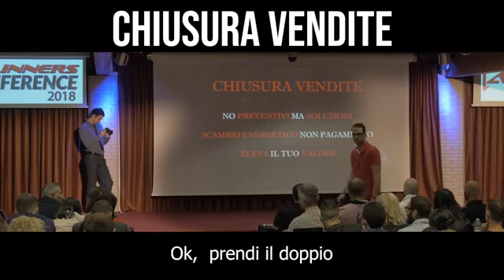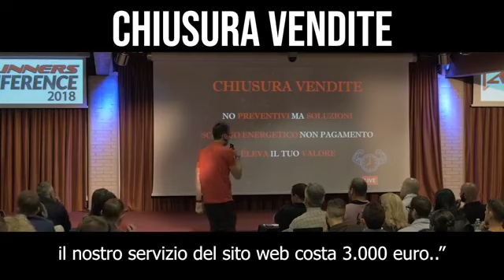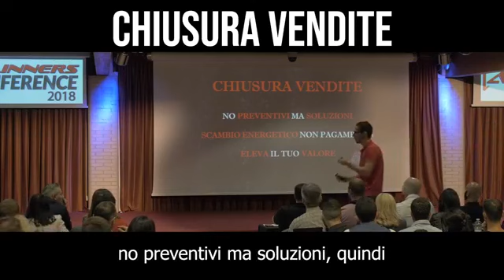Guadagnare tanti soldi? La risposta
Vuoi essere pagato la cifra che desideri qualsiasi sia il tuo lavoro attuale? REGISTRATI AL TRAINING GRATUITO

Parliamo di HIGH INCOME SKILLS, capacità altamente monetizzabili che ti mettono su un altro livello professionale.

Sono il punto di riferimento per tutte quelle persone che VOGLIONO DI PIU' ma non sanno come fare ad uscire da una situazione che non li soddisfa.

Sono autore del libro Teoria Delle Dimensioni in cui analizzo le dinamiche che ti portano a creare una vita ideale, lo trovi qui

Sono Imprenditore digitale e ti posso aiutare ad ottenere più libertà trasformando la tua idea in una macchina da soldi.